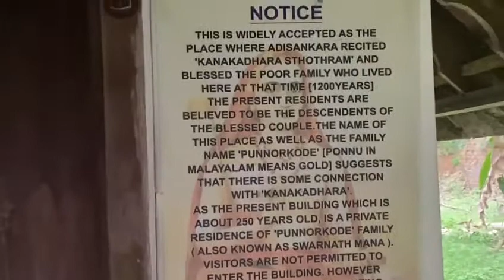కాలడి కేరళ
శ్రీ ఆదిశంకరాచార్యుల వారు కనకధార స్రోత్రం చదివిన ప్రదేశం#